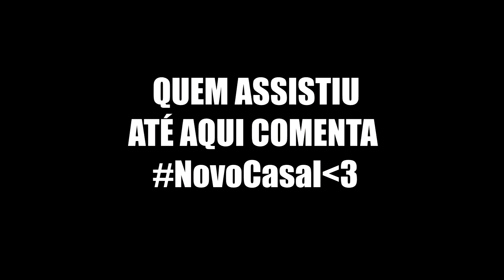GTA V : VIDA DE JOVEM | ESTOU APAIXONADO NA NOVA MENINA DO BONDE e ROUBAMOS UM CARRO !! |#03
▬▬▬▬▬▬▬   😄 GANGUE MULEKOTES😄 ▬▬▬▬▬▬▬▬▬